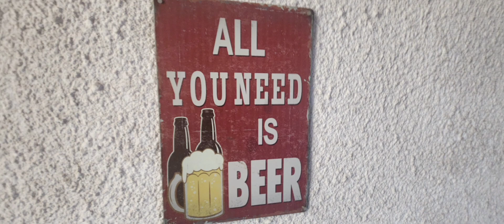SAN JOSE SPORTS INTERNATIONAL agradece a los que apoyaron la cobertura. LSB 2023. Seguimos el sueño.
Muchísimas gracias a BURGER KING, your way.  SPONSOR OFICIAL del Deportivo San José,  COOPEXSANJO trabajando juntos seremos grandes., HELADOS AMANDAU...cuando quieras donde quieras  y TALLEYRAND desde 1976 una leyenda de buen servicio  por auspiciar esta cobertura internacional deportiva de La LIGA SUDAMERICANA DE BASQUETBOL 2023...SAN JOSÉ pago muy caro errores al final del partido contra GIMNASIA DE COMODORO RIVADAVIA de Argentina. NO OBSTANTE hicieron un buenísimo torneo clasificando como SEGUNDO sembtado en el SUPER 6 de la ronda final de la LSB 2023. Terminamos en el 5to puesto por delante del anfitrión PEÑAROL de Montevideo. Todo el equipo, jugadores, cuerpo técnico y dirigentes, esta firme para seguir en la senda de los triunfos. VAMOS SAN JOSÉ !!! Adelante siempre adelante hasta alcanzar la estrella...